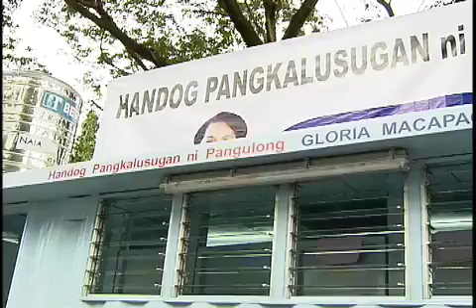Turnover of 20 Footer Portalets from MIAA to Marikina Sports Complex